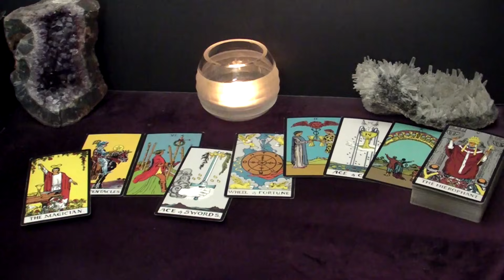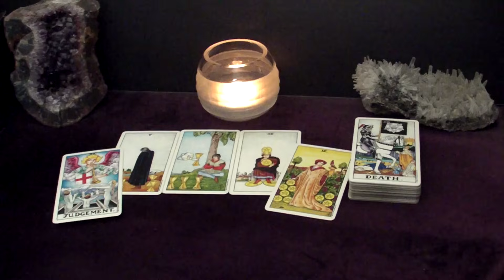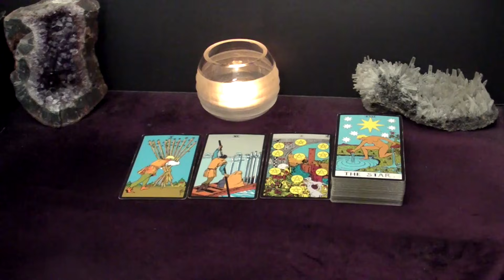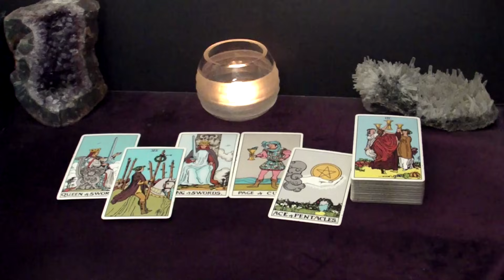GEMINI - They'll Exceed Your Expectation. They Want To Get Married ASAP | Dec 18-24 Tarot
Hi GEMINI! This is your December 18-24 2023 Weekly Tarot Reading.

Spreads In This Reading:
00:00 Intro
00:28 New Love
05:43 Love in an Existing Relationship
07:30 Love from the Past
09:07 Work/Business/Finances
11:39 The Unexpected